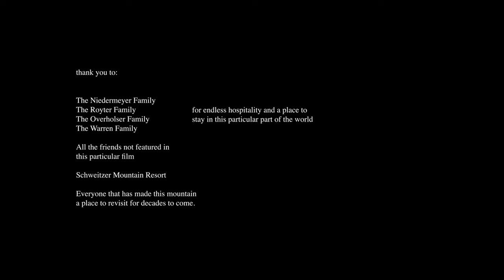Selkirk - A Ski Film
"Don't ignore us." A message heard in one way or another frequently throughout the Sandpoint and Schweitzer Mountain area of North Idaho. Either from the ski resort's advertising on the sides of Seattle buses, from the red flags in the yards of Sandpoint residents, or, silently, from the mountains and trees themselves, their call getting a bit louder, year after year. In any case, this area is special. Its foggy glades receive several meters of dry snow each season, enjoyed for years and years by the mountain's visitors, from near or far. A sequel to 2020's "All Good Things," this project, at its core, is a ski film.

Directed by Finn Baker
Cinematography by Finn Baker and Tully Warren
Produced by Shifting Locus